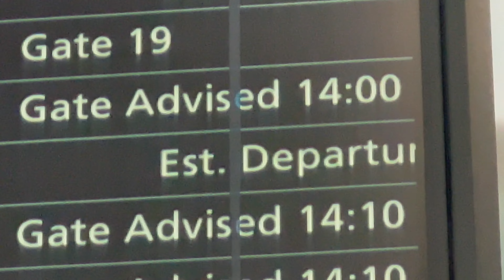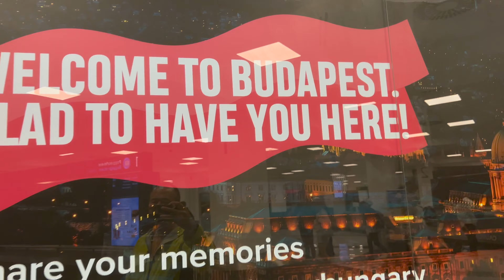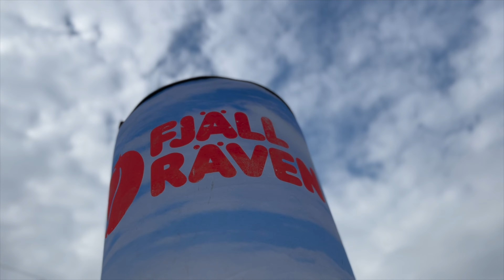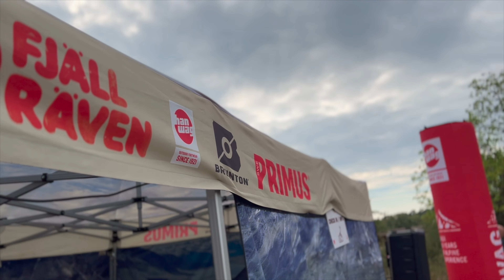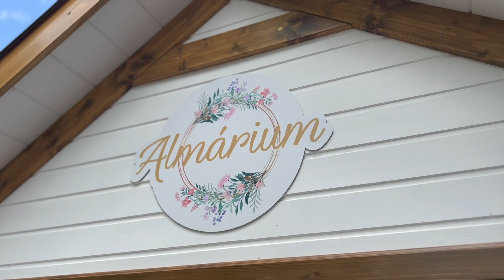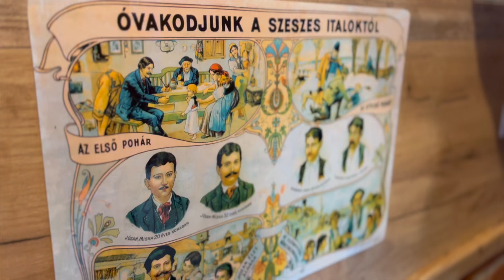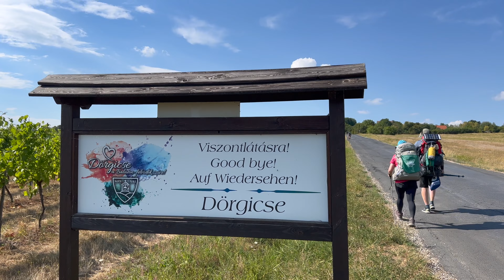2022 Hungary Fjallraven Vandortura Part #1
2022 Hungary Fjallraven Vandortura Part 1